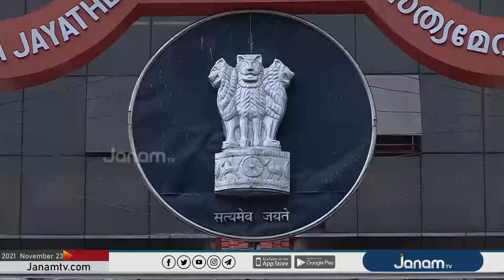ജോലി സമയങ്ങളിൽ പോലീസ് നിർബന്ധമായും യൂണിഫോം ധരിക്കണമെന്ന് ഹൈക്കോടതി.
NEWS ANCHOR :